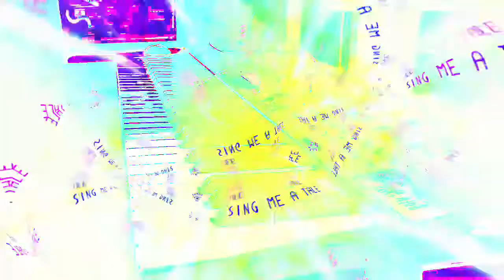Forms of sound made real from beyond all voids of nothingness - Structure without structure manifest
I did die in the hospital at about 5 years old, I left my body and things like that.  I looked back down from above and then went back into my body. And then I realized I could leave my body when I wanted to, and practiced doing that, at 5 years old, in the hospital, so that I can still do that now.  I have left my body at times as I sleep and gone everywhere in the universe or even possible universes.  ,..and yeah I setup ways to travel out there using some kind of structure through empty space I developed back as a 5 year old, just in a blink of time and going on over all the years, I have been alive.  My 58th birthday december 2nd.  I do not consider an umbilical cord connection to my body to get back to me when I am projecting into the universes, probably because things like that don't matter to me...